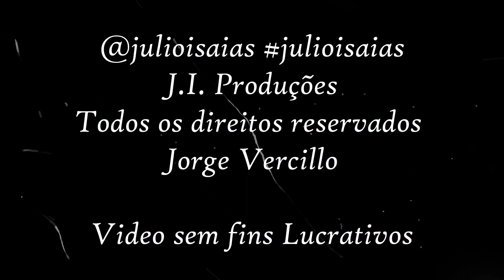Encontro das Águas Cover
Cover da canção Encontro das Águas de Jorge Vercillo.

J.I. Produções
Video sem fins Lucrativos